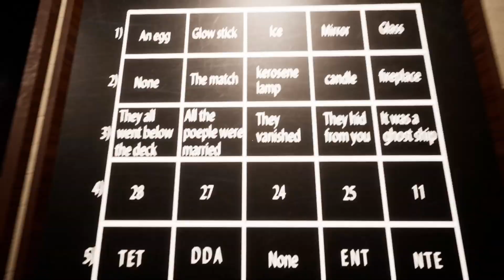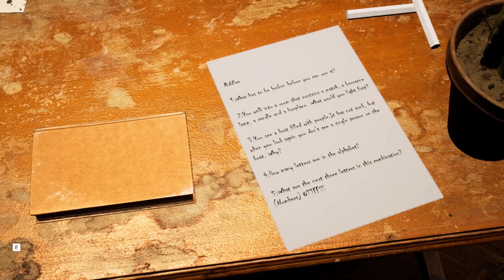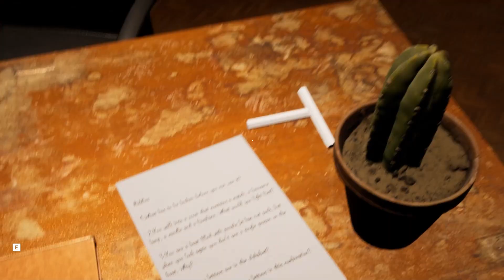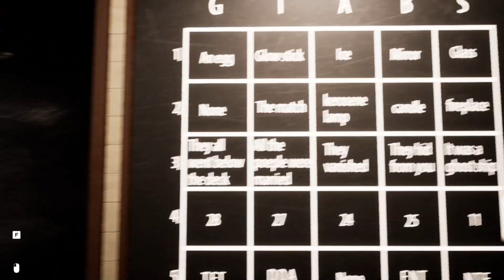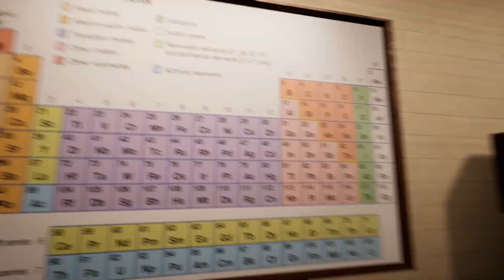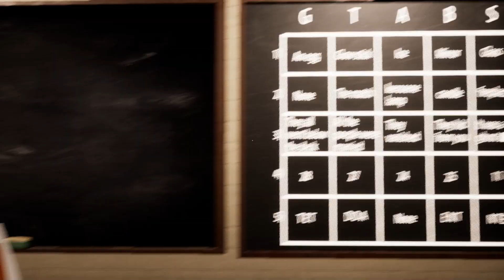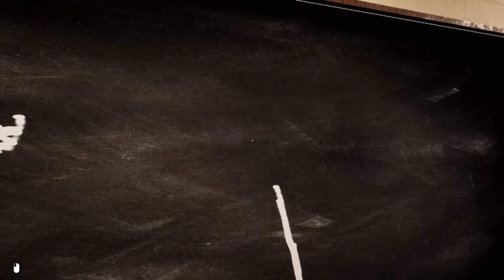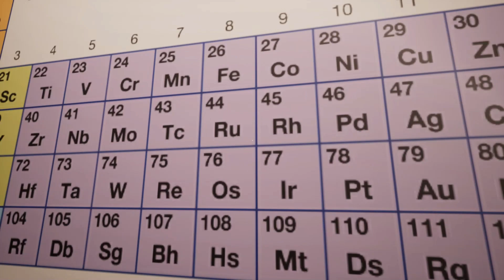Escape From School Gameplay w/ Din & Pina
This playthrough was very chaotic because the server kept getting disconnected and there were a lot of bugs so we have to restart the game many times. However, it was so fun and the ending was so funny and wholesome so it was worth the struggle hahah

Apologies for the random eating noises if you find that annoying eheh (din is always eating on call)